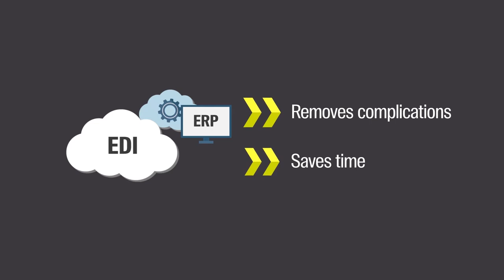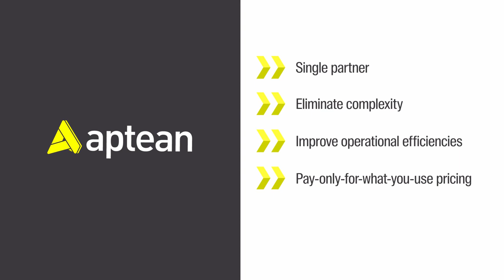Aptean EDI: Interact Seamlessly in Real-Time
Combining our deep knowledge of the food and beverage industry and proven expertise in our Electronic Data Interchange (EDI) managed service, Aptean EDI works seamlessly with our Food and Beverage ERP software, streamlining and automating your data transfers.

About Us: Aptean is one of the world’s leading providers of purpose-built, industry-specific software that helps manufacturers and distributors effectively run and grow their businesses. With both cloud and on-premise deployment options, Aptean’s products, services and unmatched expertise help businesses of all sizes to be Ready for What’s Next, Now®. Aptean is headquartered in Alpharetta, Georgia and has offices in North America, Europe and Asia-Pacific.